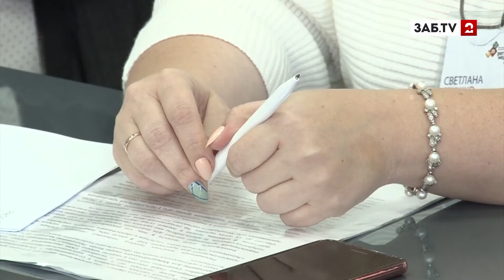Цогто Жигмытов: "Денег на диджитал в Сибири нет